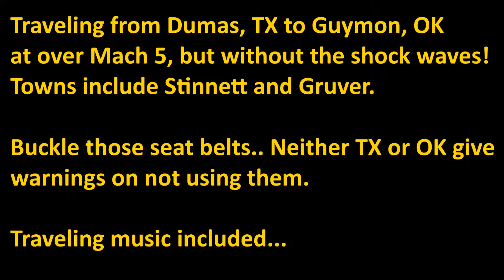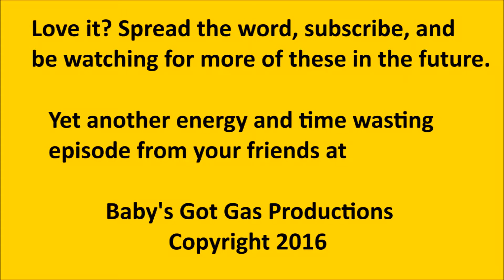Dumas, TX to Guymon, OK time lapse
A journey along TX 152, TX 136, & OK 136 in just over 90 seconds. Sorry for the white paper image on the left side. I have no idea who to credit for the traveling music.